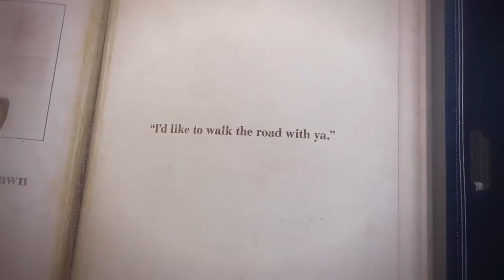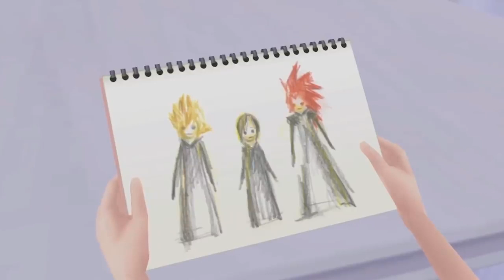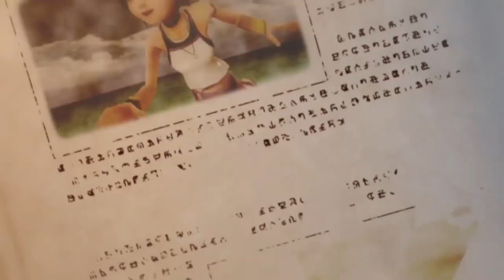KINGDOM HEARTS III – Memory Archive – Episode 4 Dawn Closed Captions